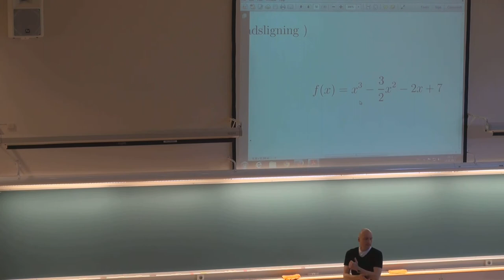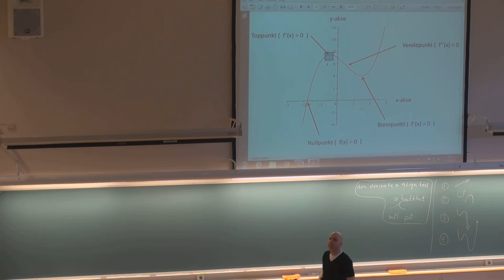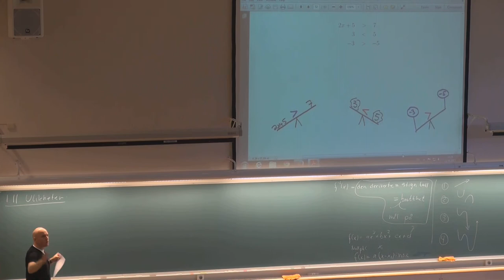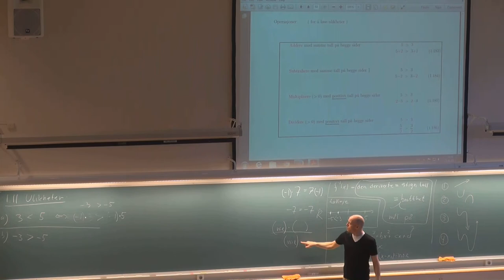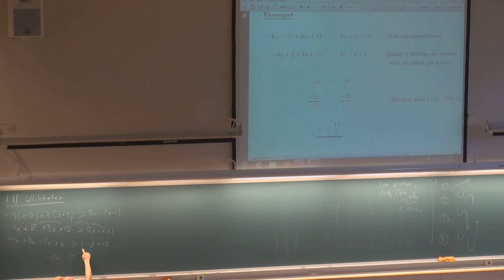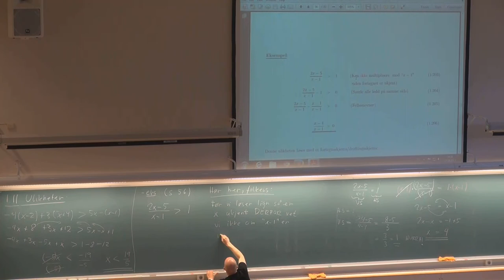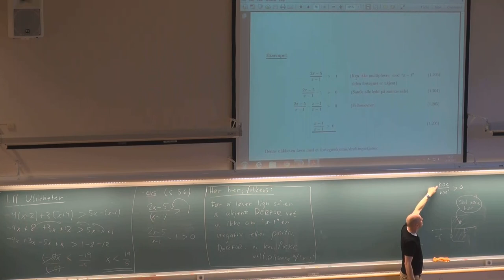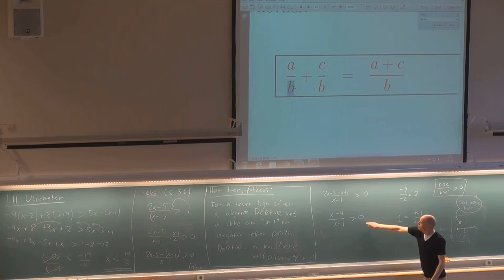113 Grunnleggende emner MAT001, (15. aug. 2013)